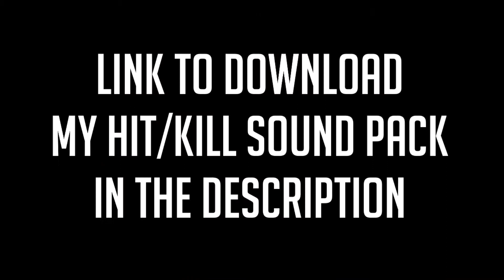TF2: Dank Community Maps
Oh dear, it seems that we've stepped into uncanny valley here. Both CTF 2Fort & Turbine have been overrun by memes and now it will take over 20 times as long to get from one team's side to the other.

Check out those maps here!